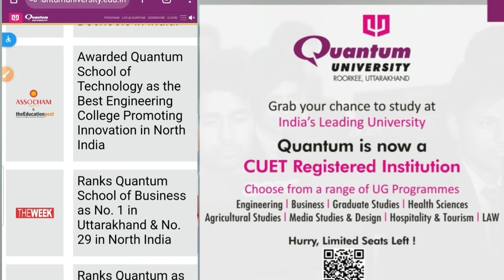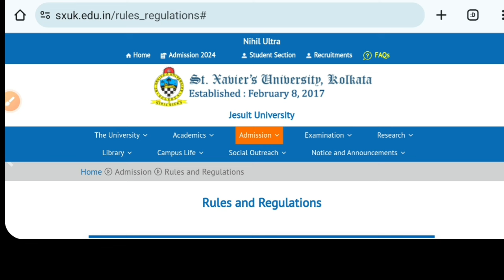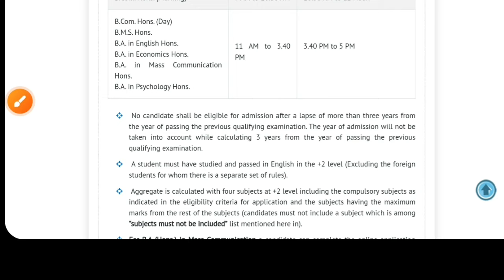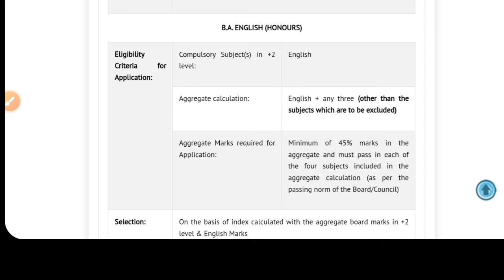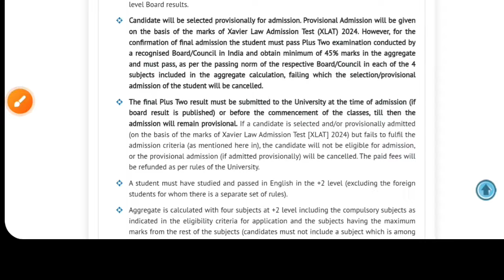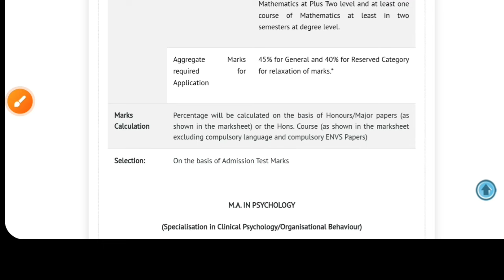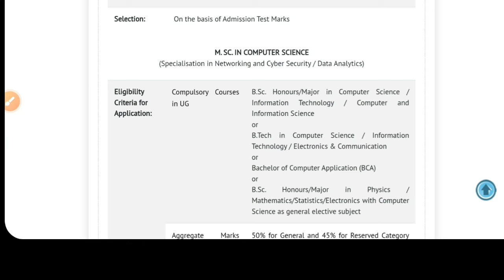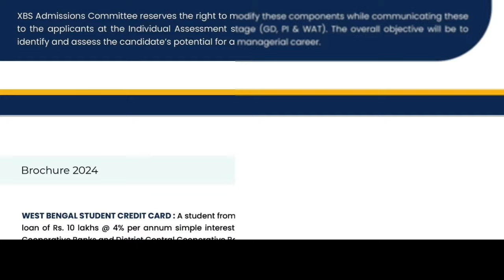St Xaviers University kolkata UG PG LLB MBA Admission 2024: Xavier's College Kolkata Admission 2024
West Bengal College University Admission 2024. St. Xavier's University Kolkata Admission 2024. St. Xavier's University UG PG LLB MBA Admission  official notice 2024. Here the full eligibility selection process, index number, course fess, admission application for St Xavier's College kolkata Admission 2024. Here the full concept. See the video.

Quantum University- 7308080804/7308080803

Content Includes-
Quantum university UG PG MBA Admission 2024,
St Xaviers University kolkata UG PG Admission 2024,
St Xaviers University kolkata MBA admission 2024,
St Xaviers University kolkata llb admission 2024,
st xavier's college kolkata ug admission 2024,
st xavier's college kolkata entrance 2024,
st xavier's college kolkata pg admission 2024,
st xavier's college kolkata animation admission 2024,
how to apply st Xaviers kolkata online 2024,
st xaviers college kolkata merit list 2024,
st xavier's college kolkata campus tour 2024,
st xavier's college kolkata b.ed admission 2024,
st xavier's college kolkata admission 2024,
St Xaviers college kolkata admission 2024,
auat 2024 kolkata b.ed 2024,
Msc in math West bengal,
wb b.ed admission 2024,
Calcutta university llb admission 2024,
burdwan university llb admission 2024,
CUET Ramakrishna Mission belur 2024
Ramakrishna Mission Vivekananda Educational & Research Institute Admission 2024
Jadavpur university entrance exam 2023?4,